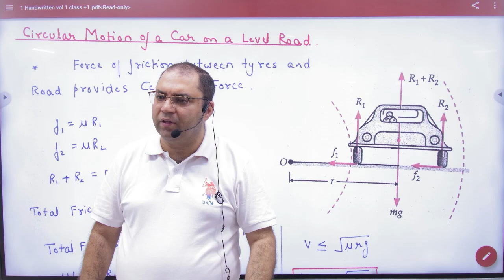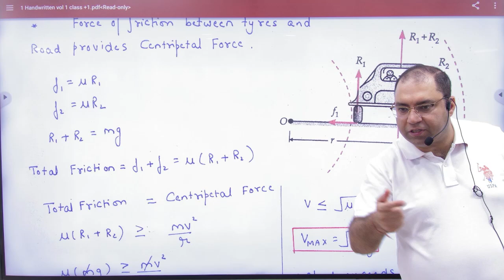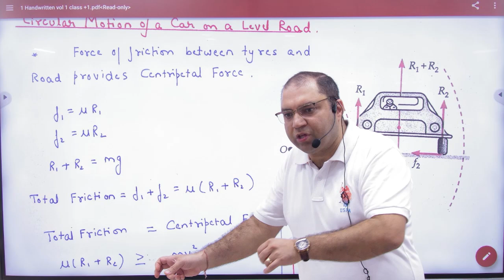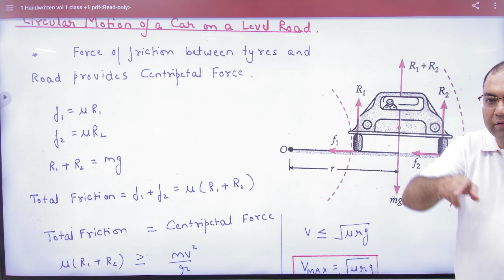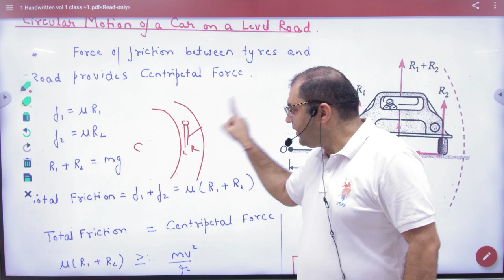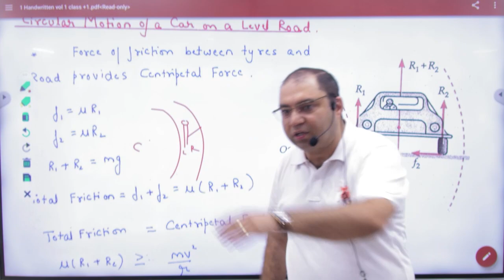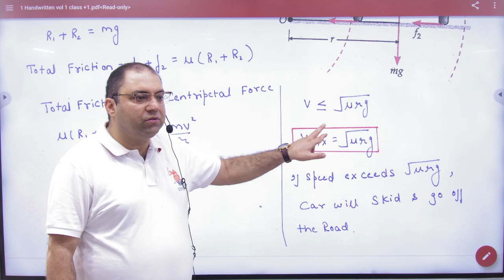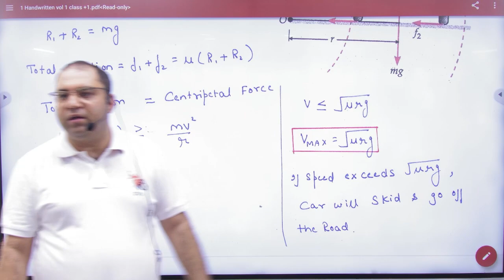6 Car taking turn on level road